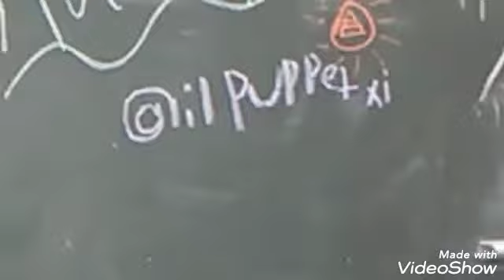Quarantine Day 6 at Hotel